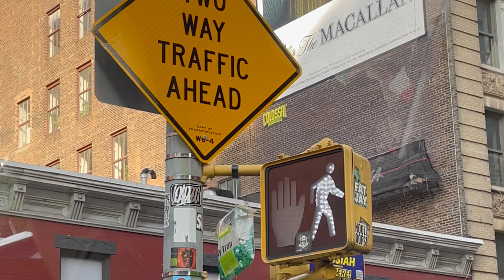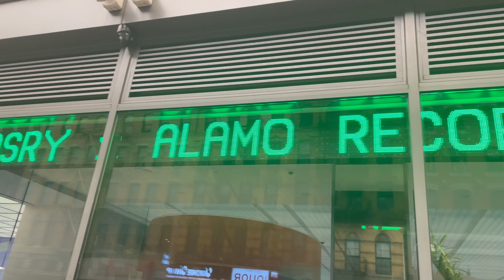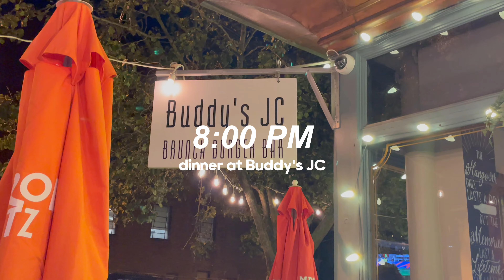come to new york fashion week with me ♡ [FALL 2023]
THE BEST NEW YORK FASHION WEEK YET!!! I made the impulsive decision to book a last minute trip to New York for NYFW and I'm so happy that I did.

I'm super excited to share with you my NYFW experience and I'm beyond grateful for opportunities like this. I appreciate every single one of you for making it possible :) I hope you enjoy & let me know which event you thought looked the coolest!

Also, a big shoutout to @livinwithhlyss for helping me take so many of the clips in the video, ily!!

Let's be friends ♡:
Instagram, Pinterest, and TikTok is @itscaroxline

tag